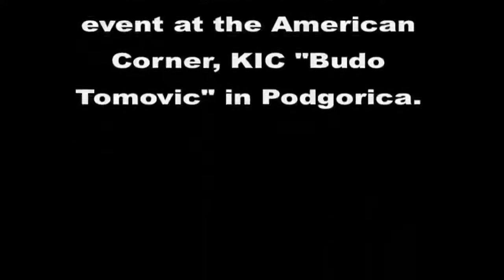Ambassador Moore Discusses Educational Exchanges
On November 4, U.S. Ambassador to Montenegro Roderick W. Moore discussed the importance of international education and educational exchanges in a press event at the American Corner, KIC "Budo Tomovic" in Podgorica. Ambassador Moore presented some of the Montenegrin students who studied at U.S. universities in the last two years through the FORECAST program.